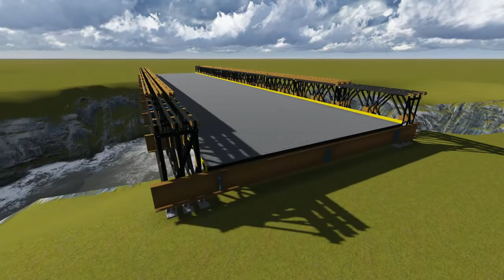Modular bridge ST by Daniel Bigott